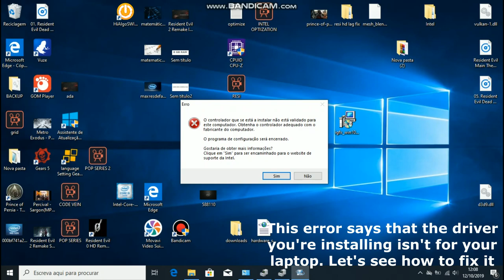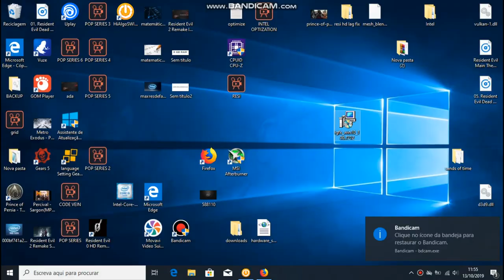How to Fix Error when installing Intel HD Drivers | Como resolver o erro nos controladores da Intel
* This is the easiest solution to fix the problem while installing intel hd driver. Do not install drivers with the zip version of the driver - Intel doesn't recommend it because it can cause issues

* Esta é a forma mas simples de resolver o problema da instalção de drivers da Intel HD. Não instale em formato zip pois a Intel não recomendo porque pode causar problemas